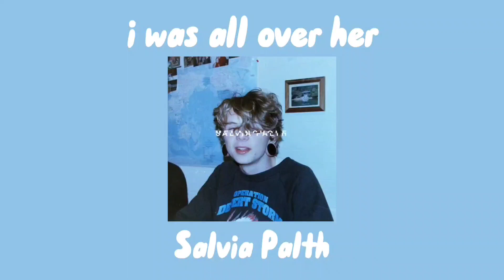I WAS ALL OVER HER // SALVIA PALTH slowed down + lyrics